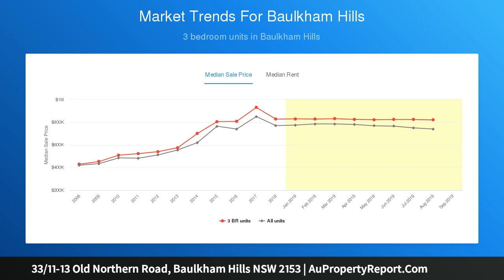33/11-13 Old Northern Road, Baulkham Hills NSW 2153 | AuPropertyReport.Com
33/11-13 Old Northern Road, Baulkham Hills NSW 2153
Property Type: apartment
Bedrooms: 2
Bathrooms: 2
Car Space: 2
AUCTION - MUST BE SOLD